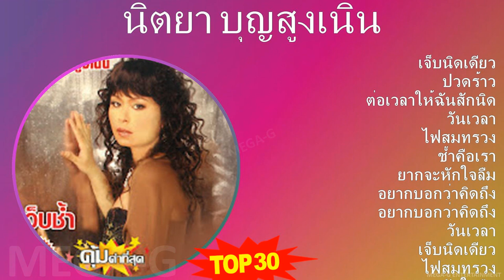น ิ ต ย า บ ุ ญ ส ู ง เ น ิ น MIX 30 รวมเพลง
น ิ ต ย า บ ุ ญ ส ู ง เ น ิ น MIX รวมเพลง,  30 เพลงฮิตจ, รวมเพลงฮิต วิวเยอะ ใครๆก็ฟัง

[00:00:00] - 01. เจ็บนิดดียว
[00:03:18] - 02. ปวดร้าว
[00:08:07] - 03. ต่อเวลาให้ฉันสักนิด
[00:11:47] - 04. วันเลา
[00:15:44] - 05. ไฟสมทรวง
[00:19:03] - 06. ช้ำคือเรา
[00:22:57] - 07. ยากจะหักใจลืม
[00:26:22] - 08. อยากบกว่าคิดถึง
[00:30:02] - 09. เจ็บนิดดียว
[00:33:20] - 10. ปวดร้าว
[00:38:09] - 11. ยากจะหักใจลืม